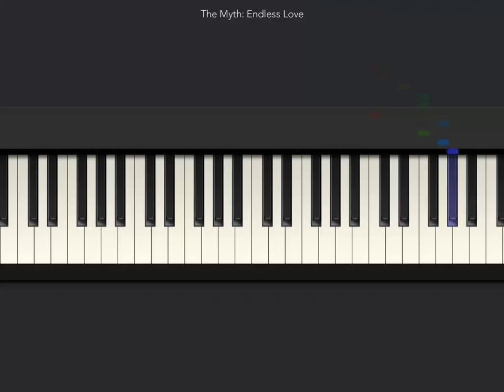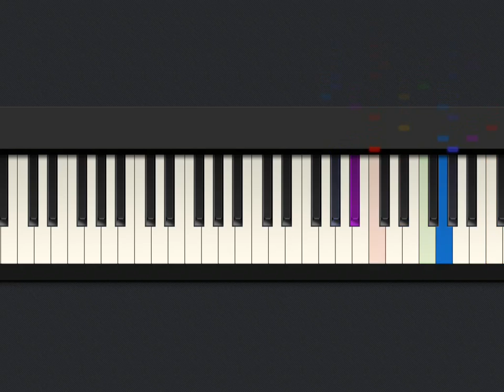[Tiny Piano] The Myth: Endless Love. Played by ~Sandy's Songs~